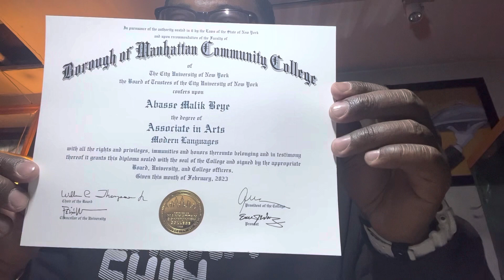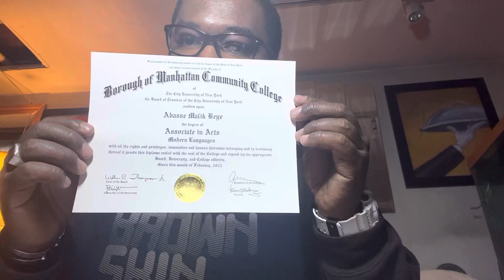Associates In Art Degree Unboxing 📜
I just received this Diploma in the mail, on my way back from class. Figured I’d show you this big achievement of mine.
DJ Beye (Abasse Beye)